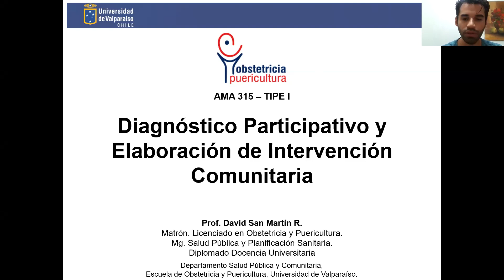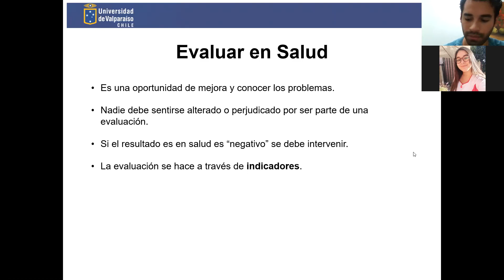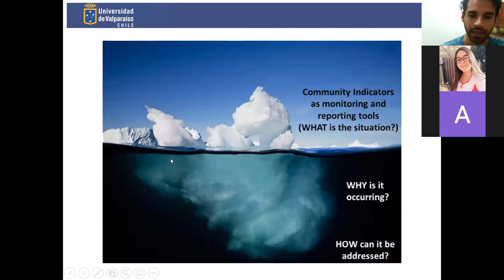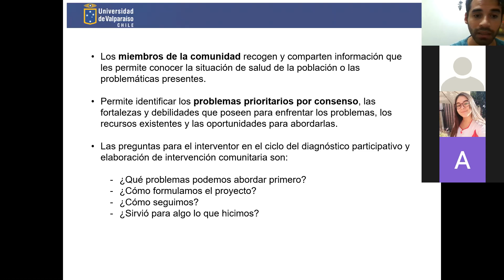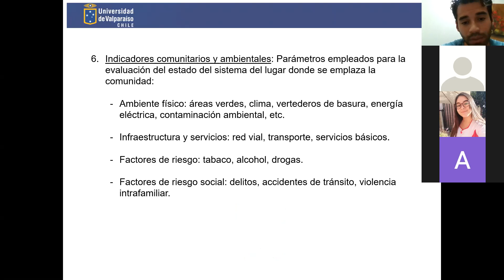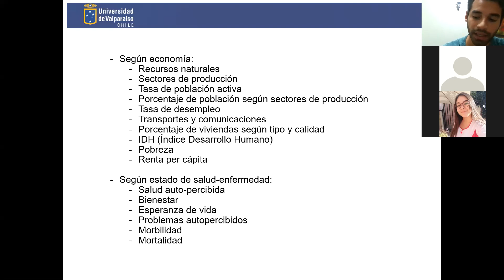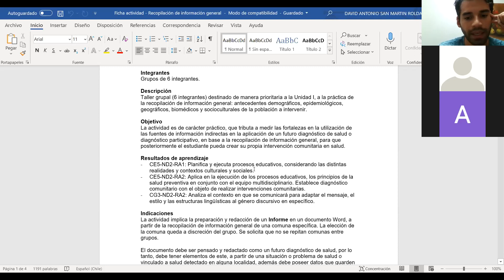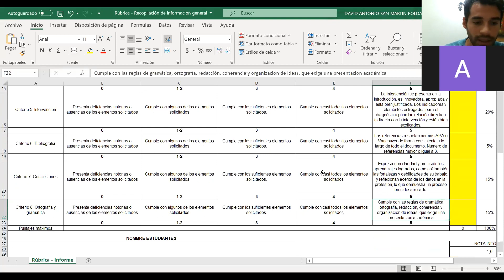AMA 315: Diagnóstico Participativo y Elaboración de Intervención Comunitaria